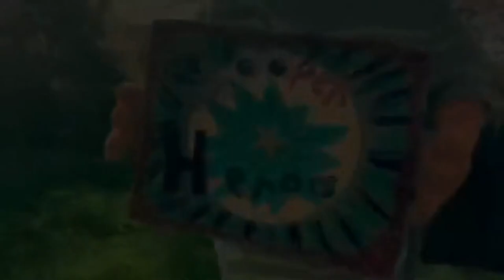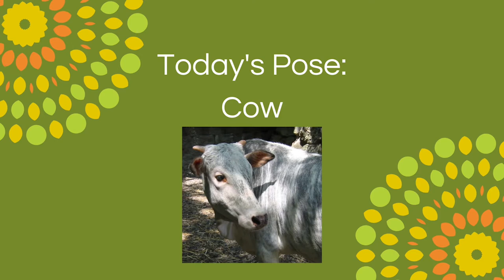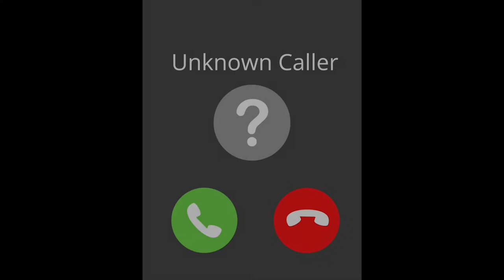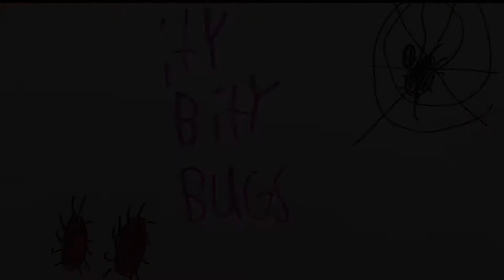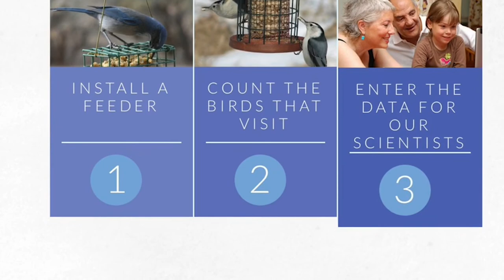Zooper Heroes: Animal Diets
Join Robin and his Zooper Hero friends as they explore what animals eat! This video is most engaging for young children and families